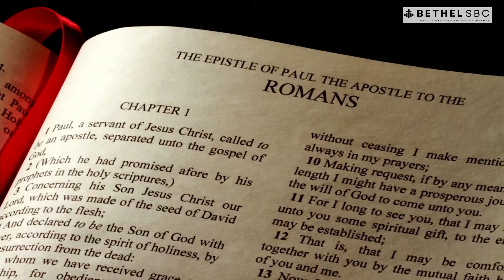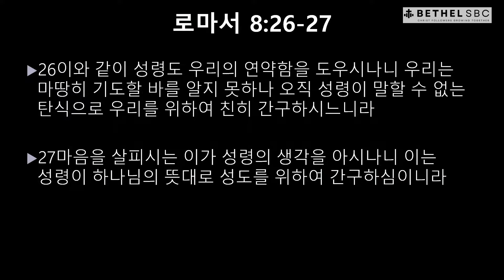[주일말씀 10.13] 장차 나타날 영광 (롬 8:18-30) - 김석구 목사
교회명 : 벧엘침례교회 (Bethel SBC)